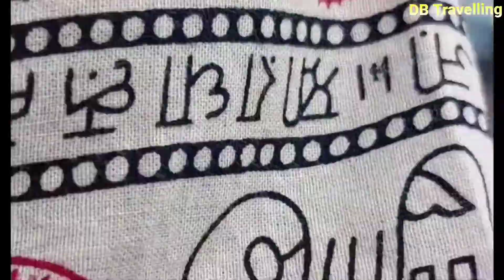Ram-Jhula Bridge Rishikesh || Rishikesh Uttarakhand || DB Travelling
Ram Jhula is a famous landmark place in Rishikesh city. It is an iron suspension bridge over holy river Ganga. Ram Jhula has the length of 450 feet connecting Shivananda Ashram with Swargashram. Ram Jhula also offers a panoramic view of river Ganga and Rishikesh city having number of temples.
राम झूला ऋषिकेश शहर में एक प्रसिद्ध ऐतिहासिक स्थल है। यह पवित्र गंगा नदी पर लोहे का झूला पुल है। शिवानंद आश्रम को स्वर्गाश्रम से जोड़ने वाले राम झूला की लंबाई 450 फीट है। राम झूला गंगा नदी और कई मंदिरों वाले ऋषिकेश शहर का मनोरम दृश्य भी प्रस्तुत करता है।

Rishikesh is a small serene town famous for meditation and yoga. It is Gateway to the Himalayas and being on the bank of the river Ganges it is an ideal destination for adventure activities like rafting, trekking, rock climbing, kayaking, etc.
ऋषिकेश एक छोटा सा शांत शहर है जो ध्यान और योग के लिए प्रसिद्ध है। यह हिमालय का प्रवेश द्वार है और गंगा नदी के तट पर होने के कारण यह राफ्टिंग, ट्रेकिंग, रॉक क्लाइम्बिंग, कयाकिंग आदि साहसिक गतिविधियों के लिए एक आदर्श स्थान है।

Thanks Whaching My Video